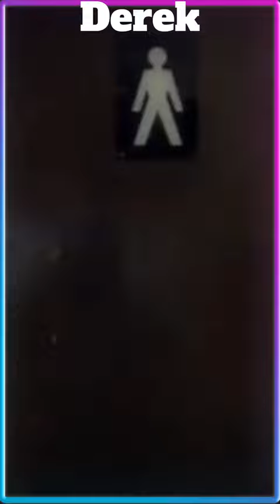Derek- Big spider in toilet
Big spider in toilet scene from Derek Tv series